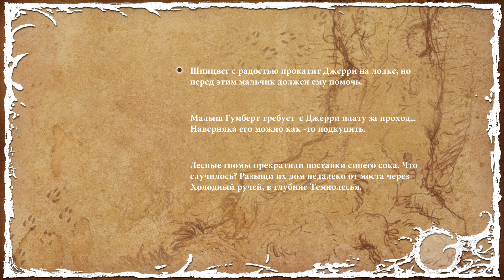🐇 The Night of the Rabbit № 2